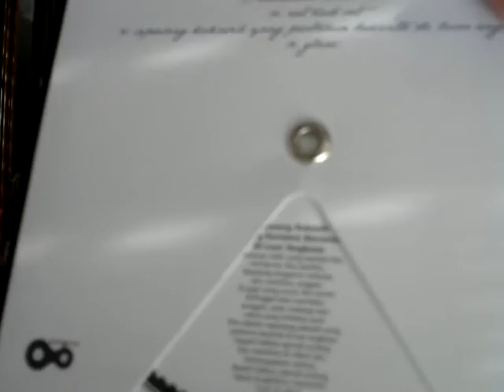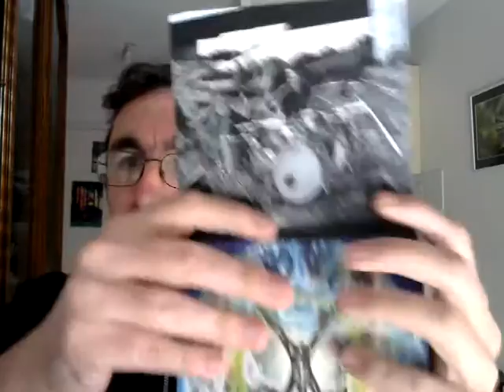Vidéo musico-culturelle, épisode 2 : les emballages les plus bizarres pour mes CDs :)